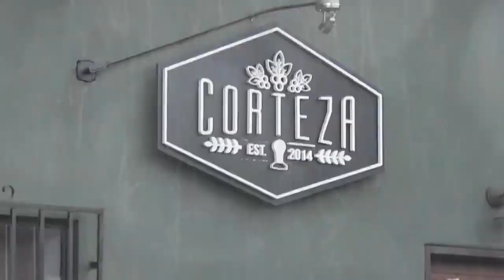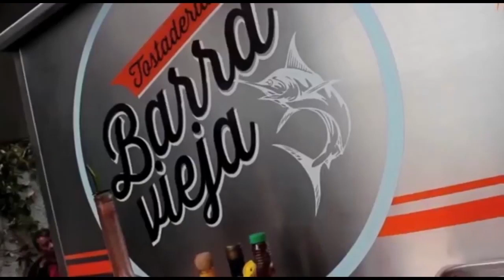Podrían restaurantes de la localidad reabrir al público bajo estrictas medidas de seguridad